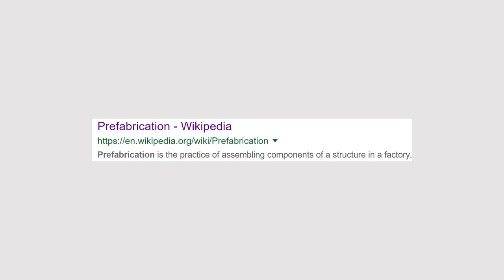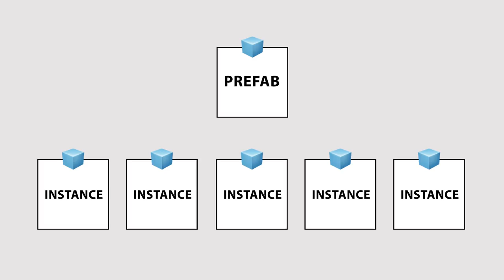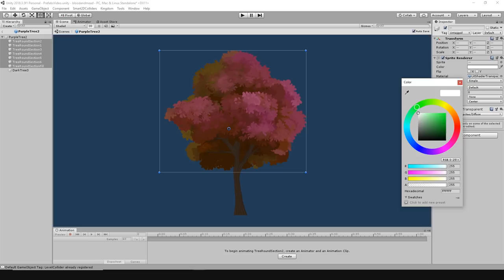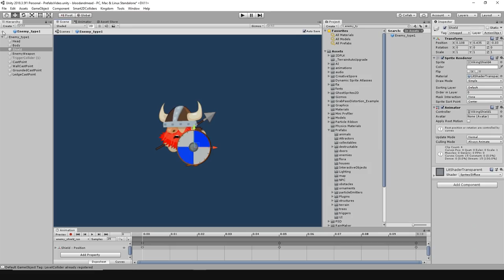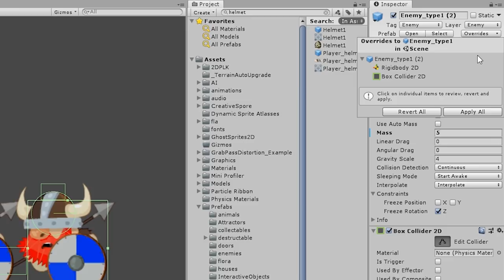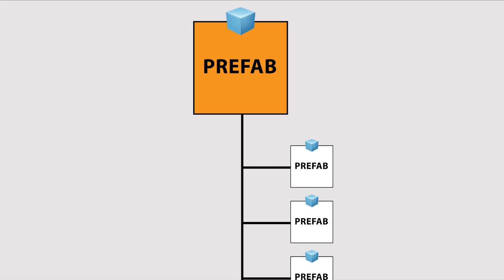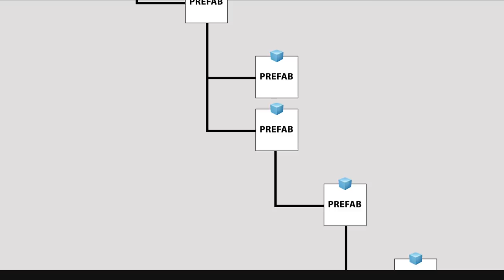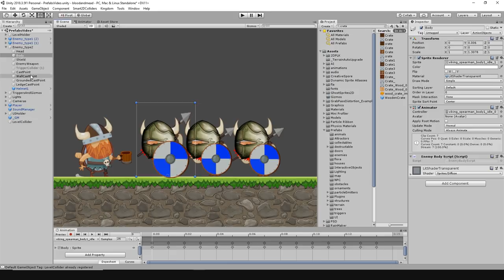Unity Prefabs - The Complete Animated Guide | Game Dev Classroom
Say thanks by wishlisting my upcoming game Blood And Mead!

Unity Prefabs are a powerful yet often confusing system. In this tutorial I explain everything you need to know about using them. This is the first of a new game dev lecture / classroom  series.
Topics:  workflow examples, nested prefabs, unpacking prefabs, editing master and instances.